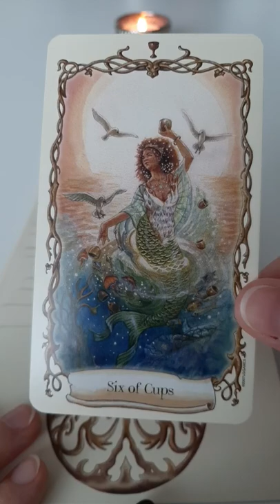Botschaft der Tarotkarten für JETZT | Für Heute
Dieses Orakel hat eine kurze Botschaft für dich. Die Karten haben dir etwas mitzuteilen. Eine Kurzbotschaft für Dich! Etwas sollst du heute oder JETZT erfahren. Die Karten antworten dir. Du bekommst die Antwort sofort.

Nachricht für Dich | Ein Treffen bringt alles ins Rollen | Etwas STEHT für Dich BEREIT | Eine Chance